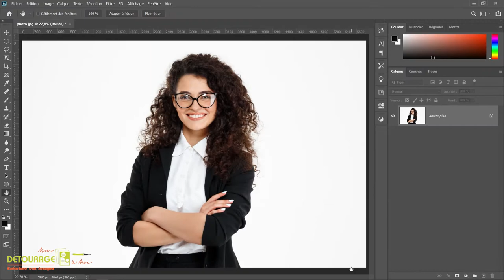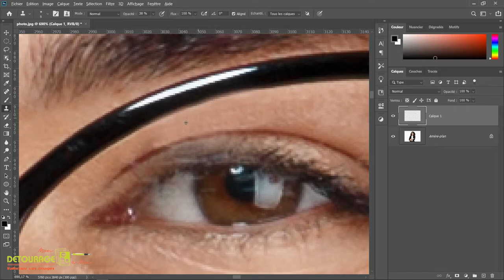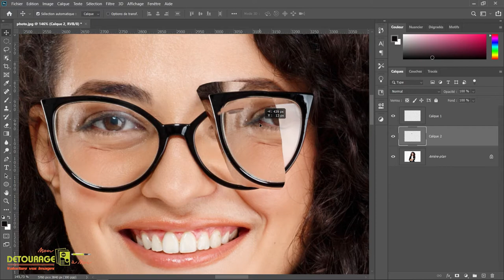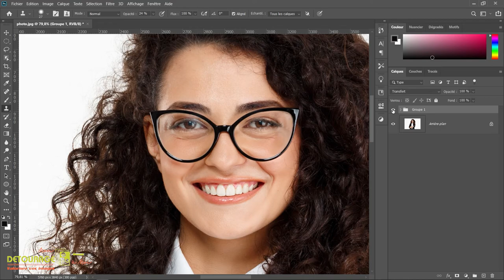Enlever les reflets sur une lunette rapidement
🕶️ Découvrez comment enlever les reflets gênants sur vos lunettes rapidement et facilement ! 🕶️
Les reflets indésirables sur vos lunettes peuvent parfois gâcher vos photos et vidéos. Dans cette vidéo, je vais vous montrer une technique simple et efficace pour éliminer les reflets sur vos lunettes en utilisant [Photoshop] en quelques étapes seulement !

CLIQUEZ ICI ! ] si vous le souhaitez, notre équipe peut le faire pour vous au prix de 2 € HT la photo

Ne laissez plus les reflets vous frustrer, suivez mes conseils et obtenez des résultats professionnels en un rien de temps !
Cliquez sur la cloche de notification pour être alerté à chaque nouvelle publication.